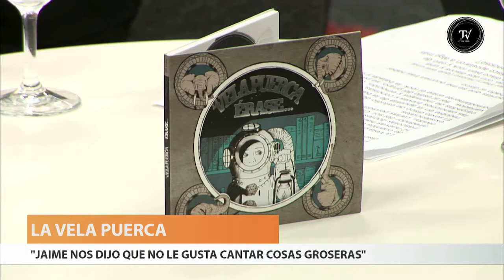La Vela Puerca en El Observador TV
Skype desde Alemania con Sebastián Teysera y Rafael Di Bello. El enano Teysera y Di Bello hablan de la gira alemana, dan detalles del concierto del 16 de mayo en el Velódromo, pero también.

Invitados: La Vela Puerca.